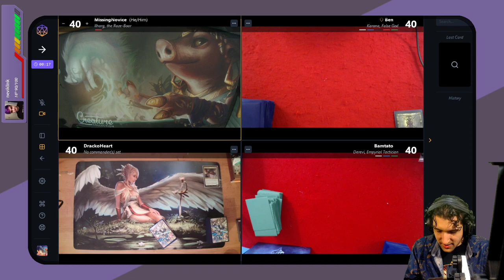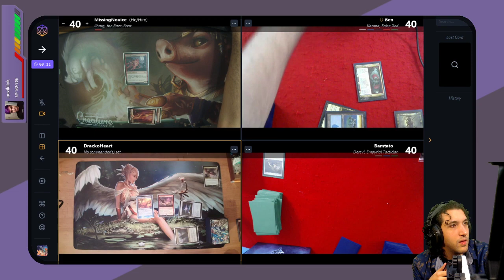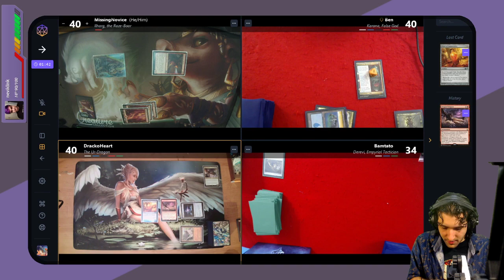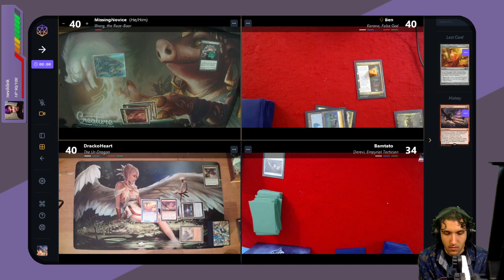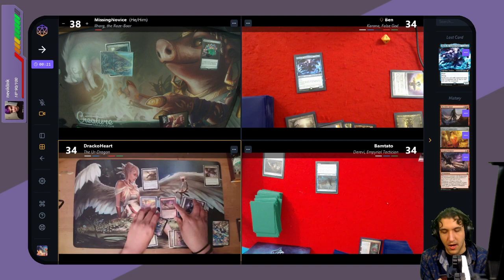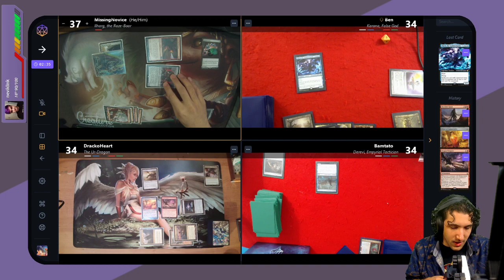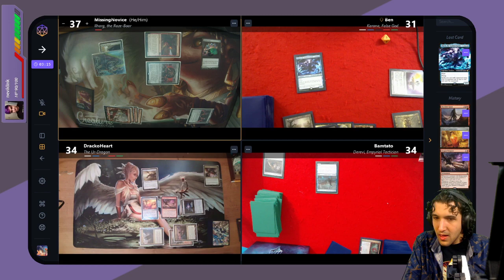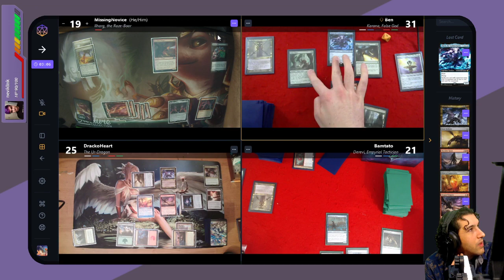Commandered Company: Ilharg v Ur-Dragon v Derevi v Karona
Ben, Courtney and Alan join us in a fight between dragons, birds, pigs, and a pandemic.